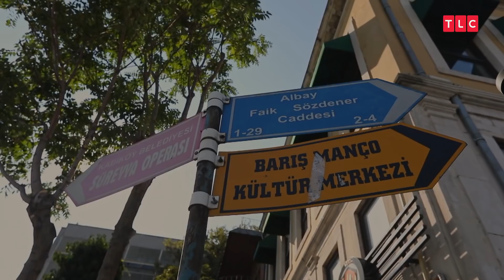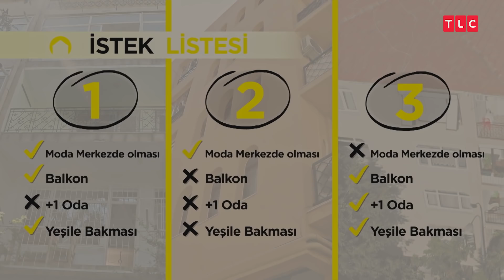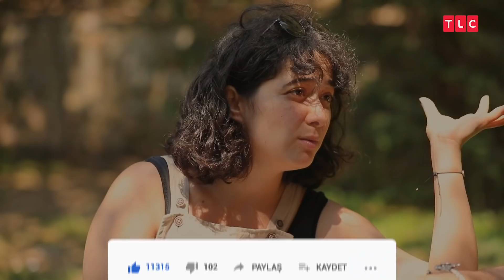Emlak Avcıları Türkiye - 7. Bölüm | Moda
Kapadokya’dan İstanbul’a, Antalya’dan Kaş’a Türkiye’nin cennet köşelerini ziyaret etmeye hazır olun. TLC’nin en çok izlenen programlarından Emlak Avcıları, Türkiye versiyonuyla Eylül’de sevenleriyle buluşacak.